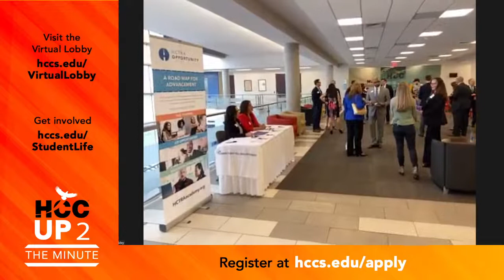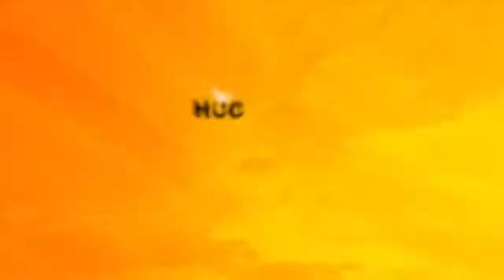HCCTV Up To The Minute: April 12, 2022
On this morning’s Up To The Minute, Tasty Tuesday features Founder/Owner Sharon Hayne, whose Tacos A Go Go – the tiny taqueria on Main Street – is now so popular it has expanded to five locations. Longtime Executive Chef Maribel Gomez joins her to demo a dish at it latest spot in the Greenway Plaza area. And, since April is Occupational Therapy Month, HCC Coleman College’s Program Director Renee Shepherd spotlights its OT program.

To learn more about the HCC Coleman College’s Occupational Therapy Assistant Program and Tacos A Go Go, as well as other HCC announcements – go to: